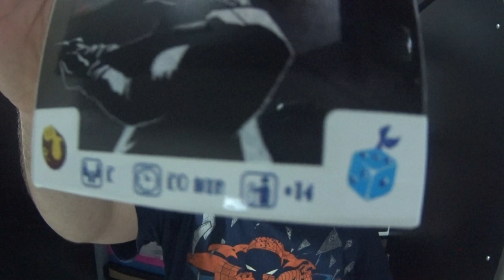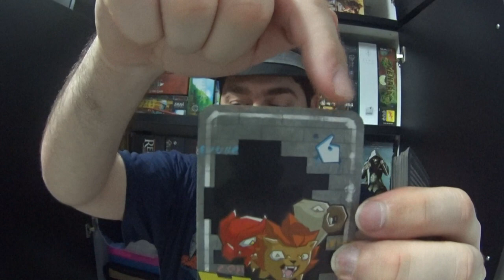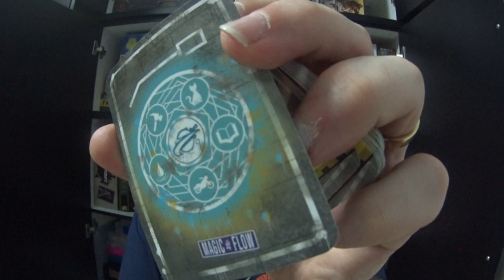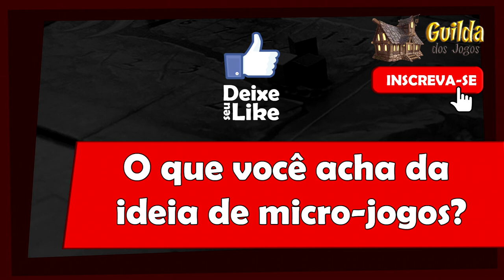5 Minutos de Guerra - Ep. 81 - Micro-Jogos da Potato Cat e Diceberry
Neste vídeo Edu Guerra fala de três micro-jogos que estão saindo no Brasil.